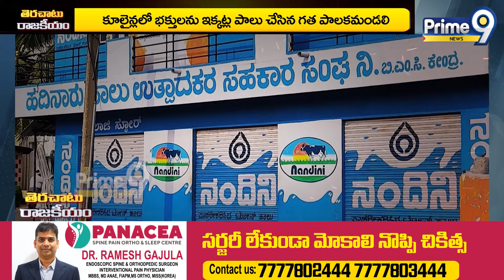ఇష్టానుసారం చలాయించారు సంస్కరణలు తట్టుకోలేక పోతున్నారు | Terachatu Rajakiyam | Prime9 News